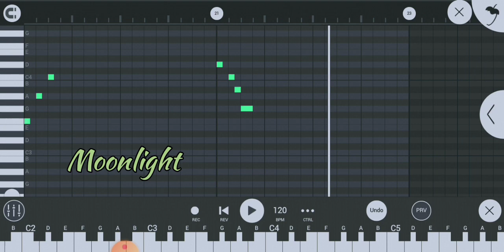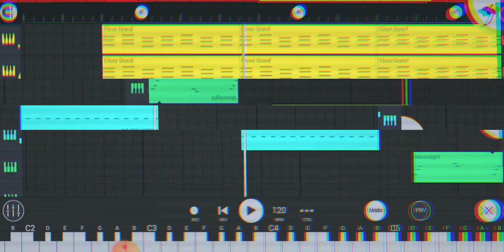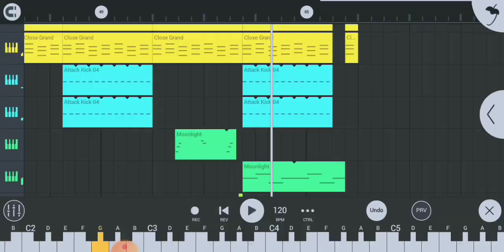DECONSTRUCTION - Bachpan Ka Pyaar Deconstruction | Badshah | Aastha Gill | Sahdev Dirdo | Reaction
..in this video i will show you how to make Badshah New song " Bachpan Ka Pyaar "

Topics -

1- Bachpan Ka Pyaar Deconstruction
2- Bachpan Ka Pyaar Beat Making
3- Bachpan Ka Pyaar Instrumental
4- Badshah New Song